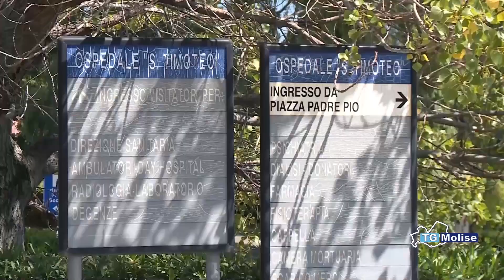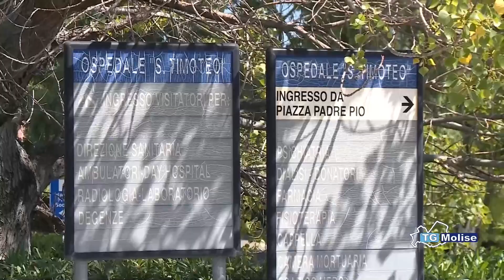Covid, situazione critica a Termoli: non c'è più posto al San Timoteo